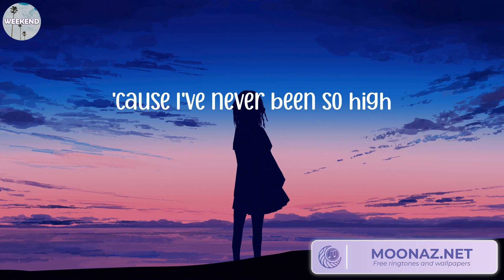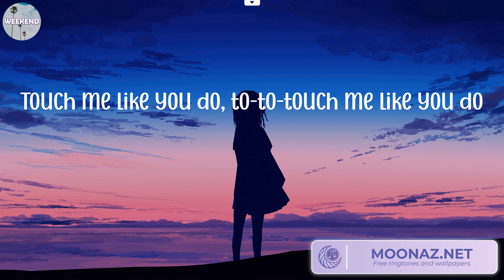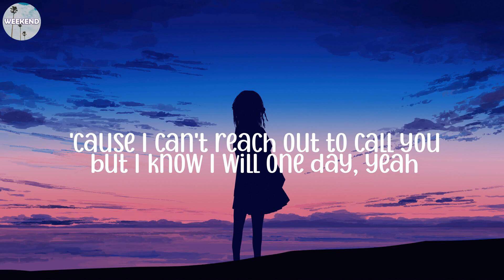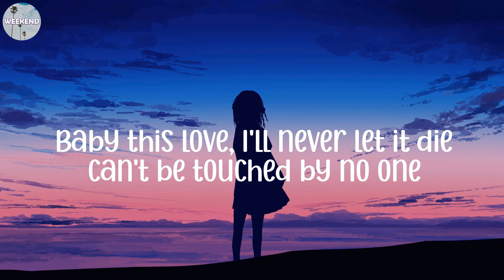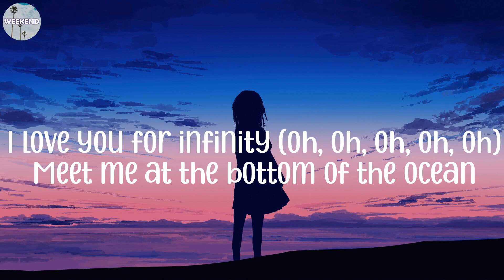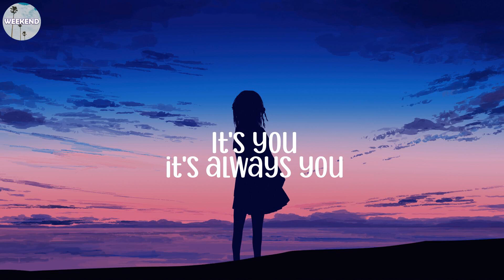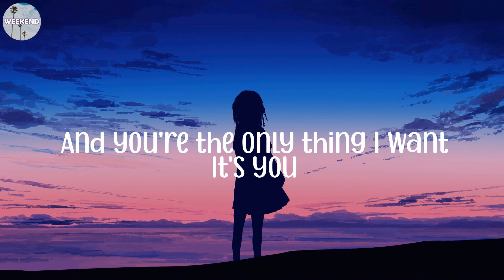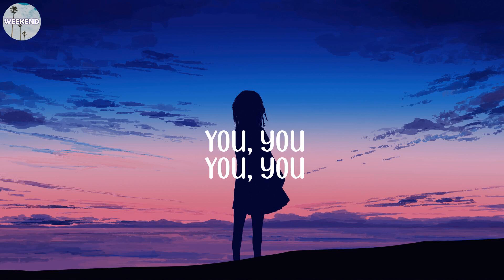Ellie Goulding - Love Me Like You Do (Lyrics), Maroon 5 - Memories (Lyrics)